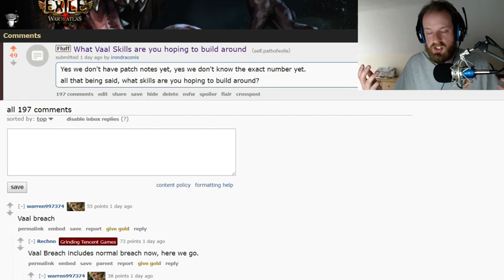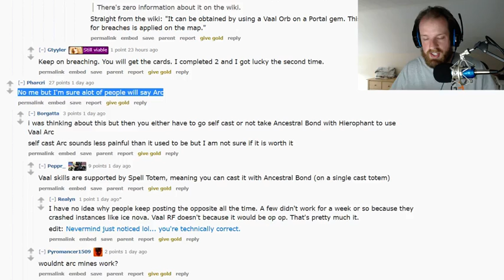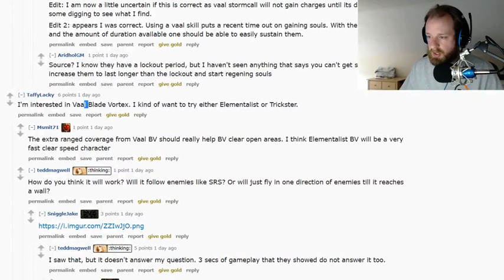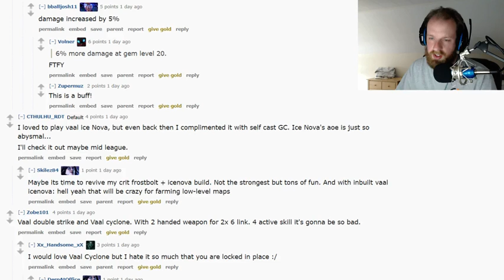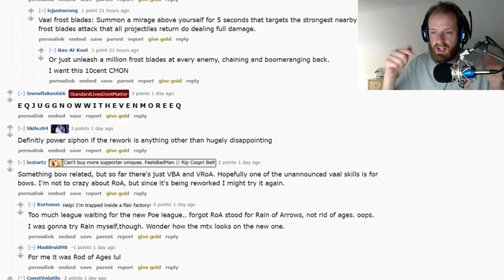Reddit Roundup Episode 1 - What Vaal skills do you want to try out?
In this series we're checking out what the community on Reddit is reacting to and discussing.

Today we're zeroing in on Vaal skills for the new POE incursion league! What Vaal skills do you want to try out in the new incursion league?